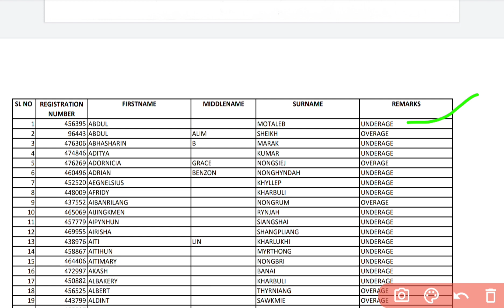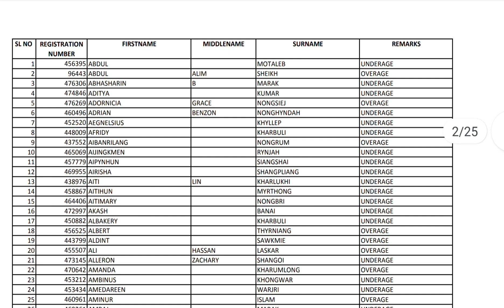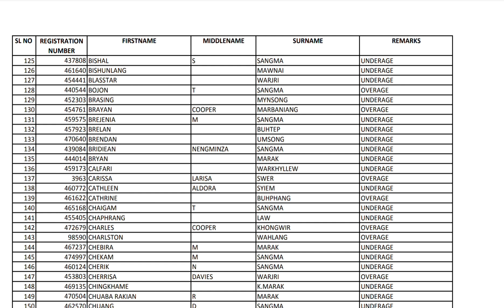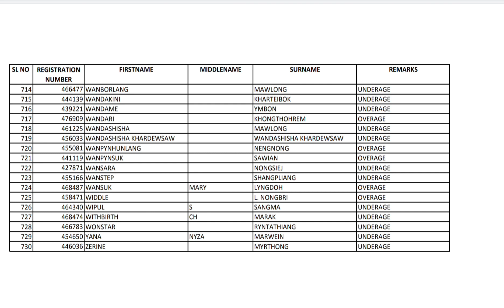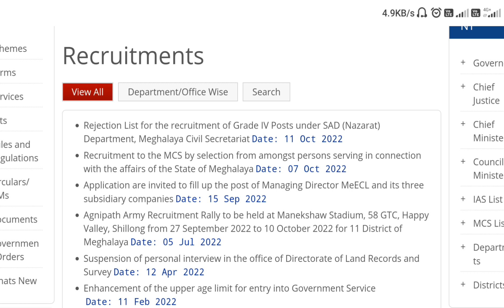Ka rejected list Jong ki post ha Secretariat Sa check ia ki kyrteng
ka link ban download ia ka pdf list